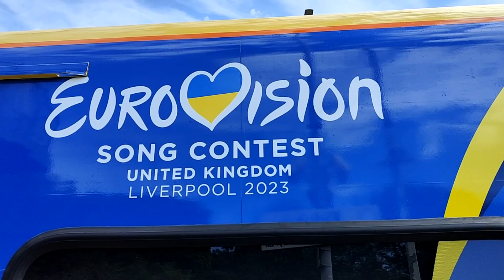Eurovision 2023 Livery 777 and Merseyrail Electrics on the Ormskirk Line 11/05/2023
Eurovision 2023 Livery 777 and Merseyrail Electrics on the Ormskirk Line